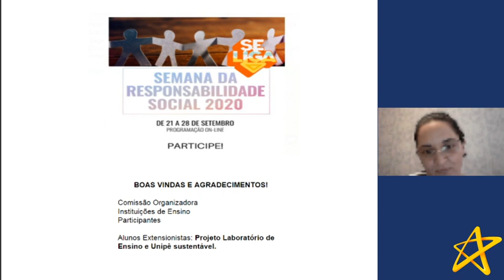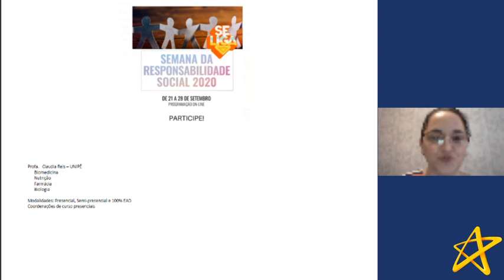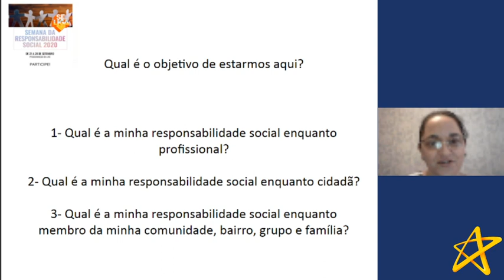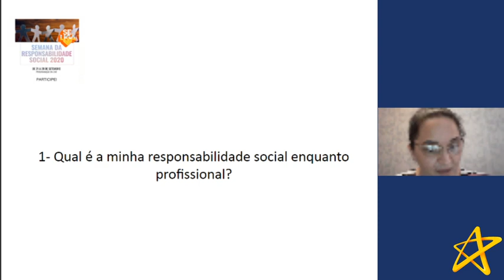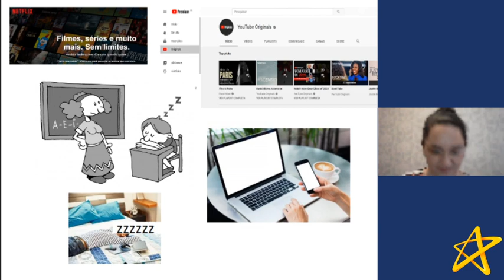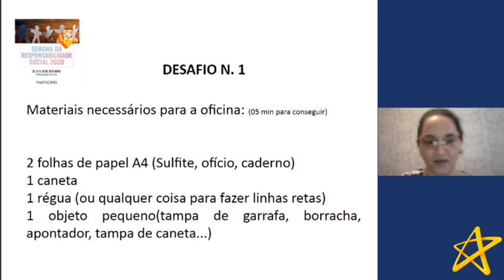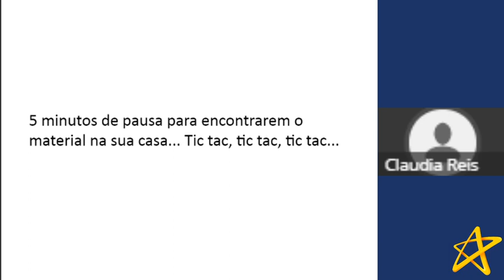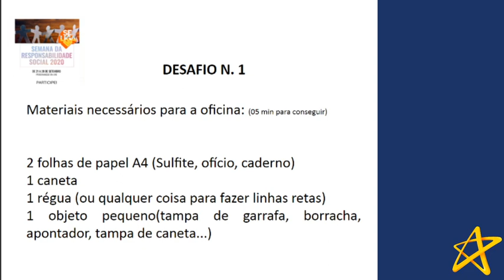Semana de Responsabilidade Social